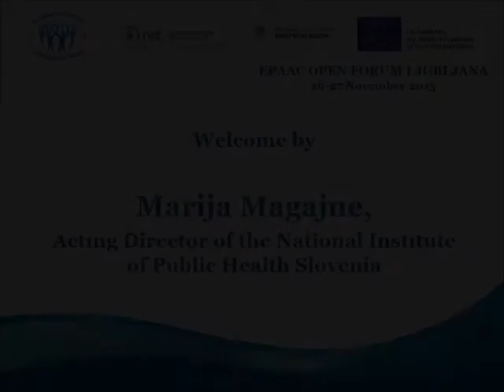EPAAC OPEN FORUM LJUBLJANA, Welcome by Marija Magajne